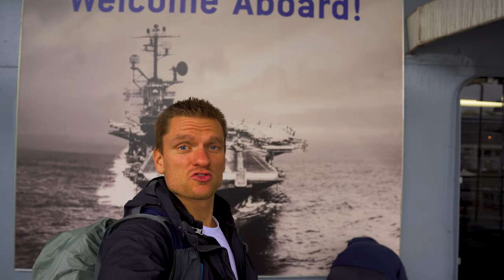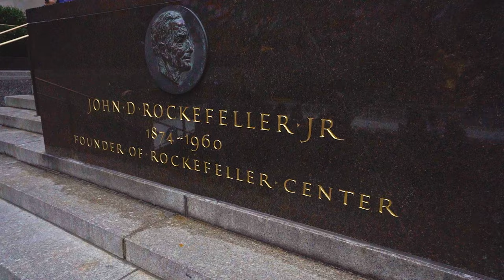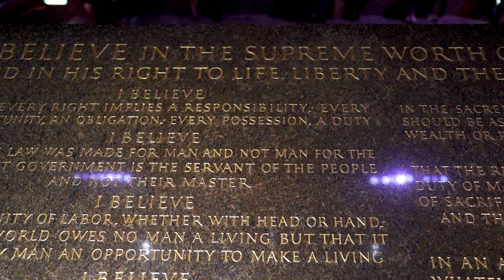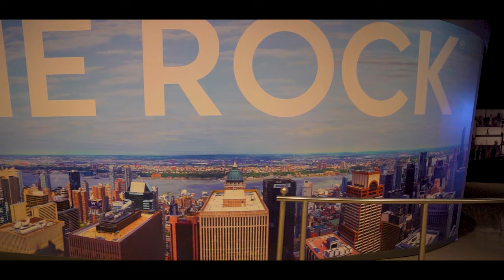USA VLOG 7 | Water Taxi | Intrepid Air&Space Museum | Vessel | Halloween Parade | Top of the Rock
My Gear:
Main Camera: Sony Alpha 7 iii
Action Camera: GoPro Hero 7
360° Camera: Insta360 One X